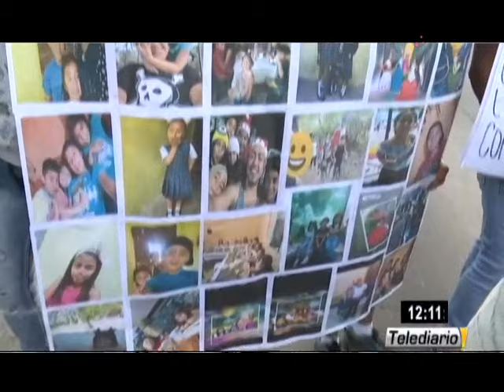Telediario Al Mediodía: Programa del 13 de Mayo del 2021